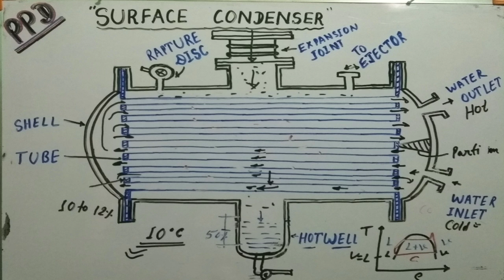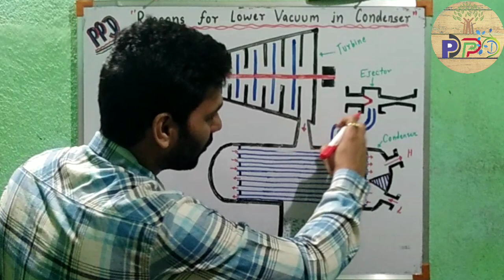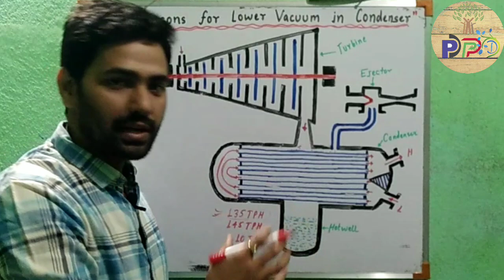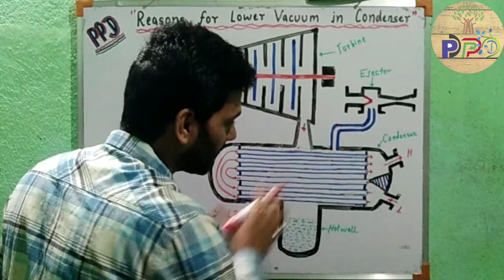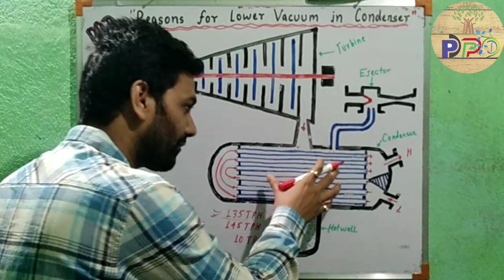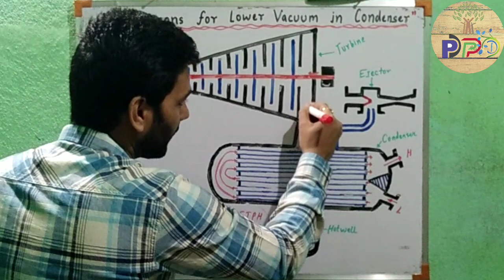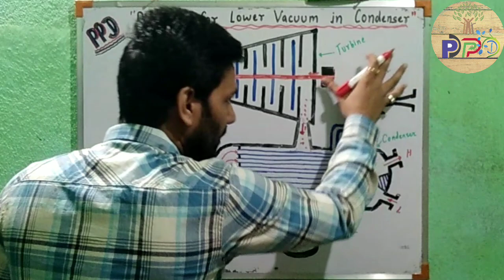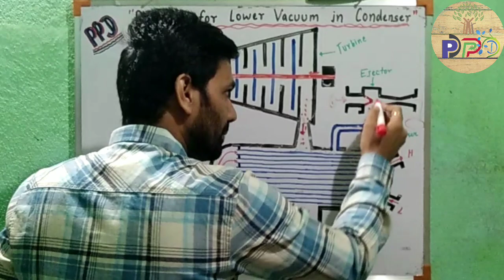What are the Reasons for Lower Vacuum In Steam Condenser? || Reason for Vacuum Drops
Hello friends,